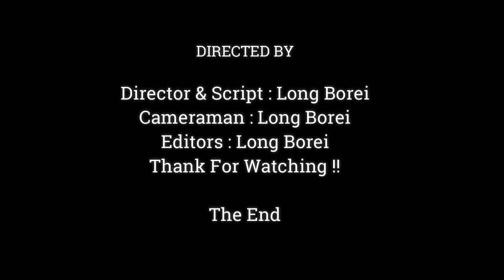Poor Baby Monkey Brandi Look So Much Adorable, Baby Mankey Make Tongue Very Funny,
Dear all Value Visitor, This Videos We Want To Show You About ,Poor Baby Monkey Brandi Look So Much Adorable, Baby Mankey  Make Tongue Very Funny,